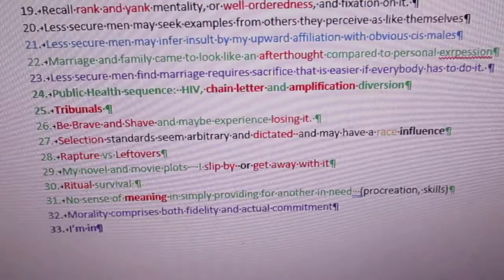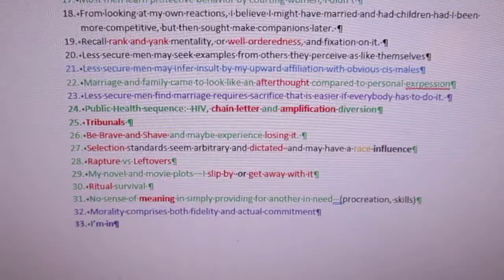Unified DADT Video Part 3  Chap 2 of DADT III book Pt 3 will explain in blog